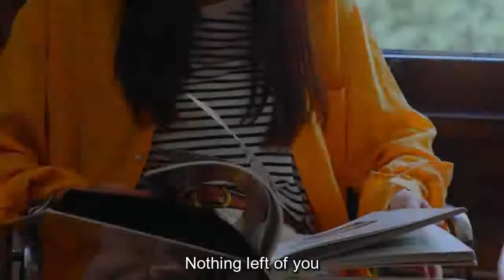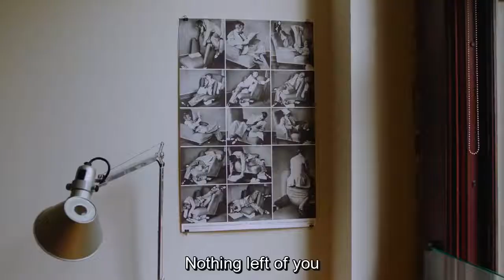[Eng Sub] 정엽 Jung Yup 없구나 Nothing Left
KCRUSH America Magazine

This Wednesday only series will provide English subtitles on select videos. We hope you will enjoy.

Are you looking for subtitled KPop videos? We create subtitles on selected videos just for you!

Founded in 2014, KCRUSH America Magazine is working toward bringing you information on your favorite Asian pop culture stars, beauty products, culture and etc.
Whether you're interested in K-Pop, Asian cuisine, or wondering about life in Asia, we got you covered!

We're always looking for new ways to reach our readers. If there's something you want to see or know about, let us know!
We're always listening.

k crush america
k crush america magazine
k crush
kcrush
kcrush america